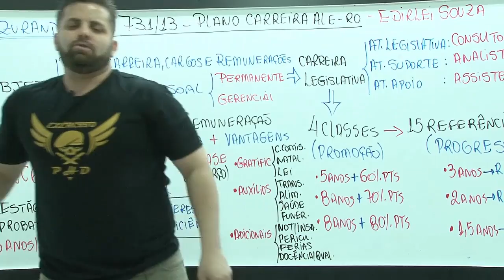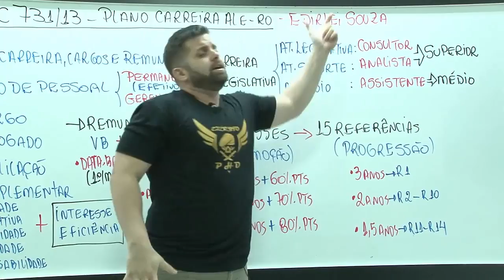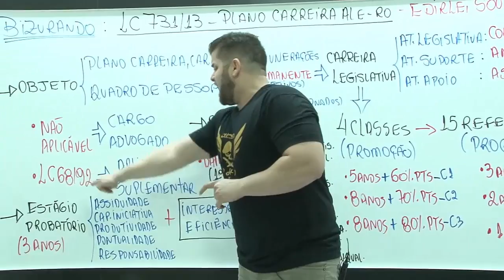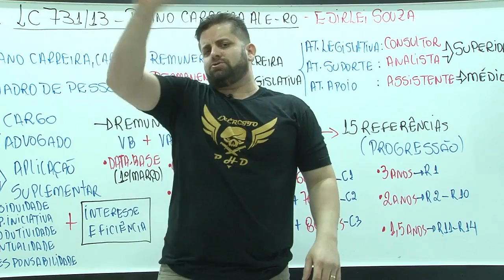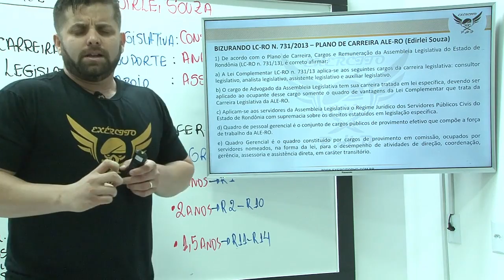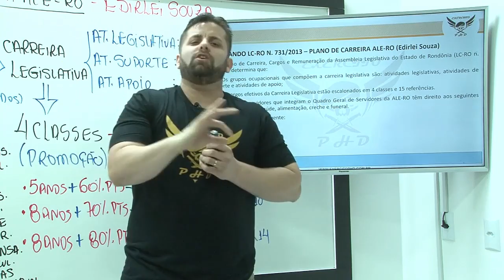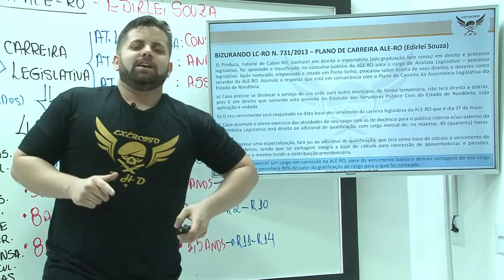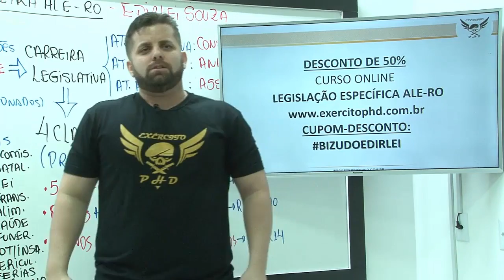Bizurando Legislação Específica para ALE-RO | Tema: Plano de Carreira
💡Cadê a galera que quer gabaritar a disciplina de Legislação específica? 🙌

👉Aula Grátis, isso mesmo FREE🕺

🙌 Querem outra NOVIDADE? Acompanhe nossa transmissão.😍
 Não conhece nossos cursos?